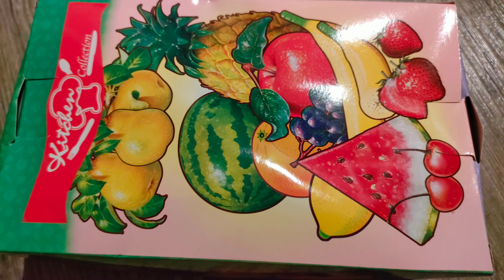Fruit Cutting Toys 🍊🍎